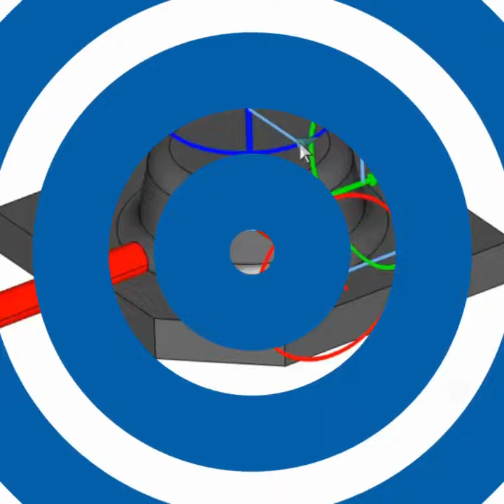CAD | Rotate vs 3D Rotate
Rotate moves selected geometry around a specific axis with dynamic drawing, or data entry. Whereas Rotate 3D uses 2 point selection to define an axis of rotation. Learn more about our new CAD features